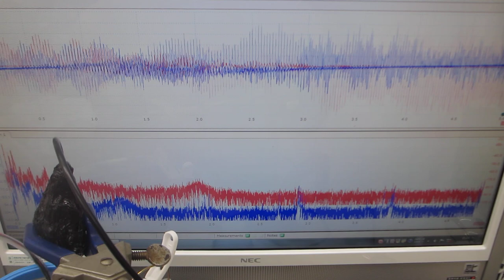メガヘルツのスイープ発振を追加した、超音波洗浄器（42kHz 26W）の音圧測定実験